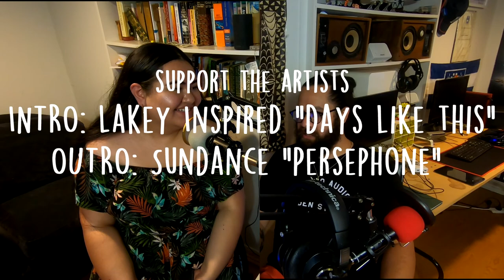Thought Plantation Podcast #27: Brianna Fruean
On the plantation today, I host the amazing Climate Change Activist Brianna Fruean. We discuss her work with the Climate Change Warriors and how they are creating awareness around the world about the dangers of Climate Change. We also talk about the future and what they could look like with renewable energy at the forefront of this. We throw some political discussions in there and discuss what system would best help the transition over. An amazing person with an amazing message.